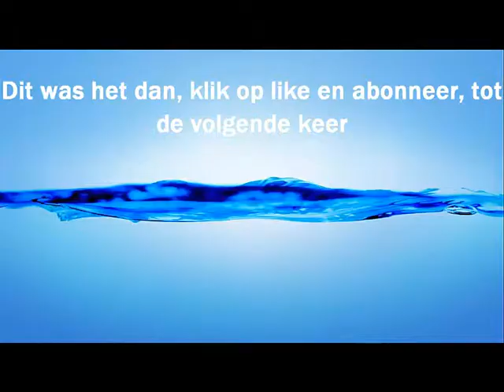Informatie Video - Geen Laptop, Dag 2